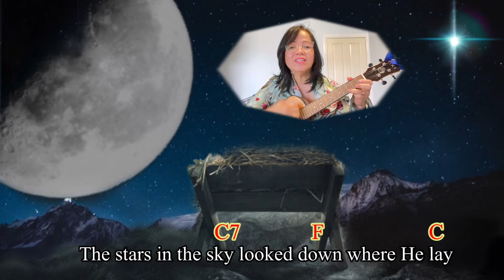Away In A Manger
'Lyrics

And stay by my cradle
 'Til morning is nigh

Close by me forever
And take us for heaven

Source: Musixmatch